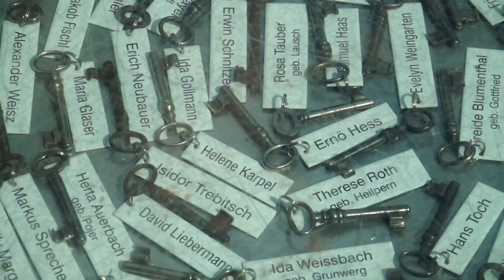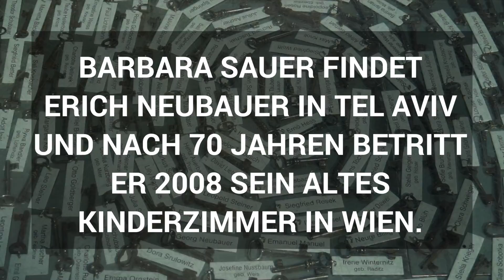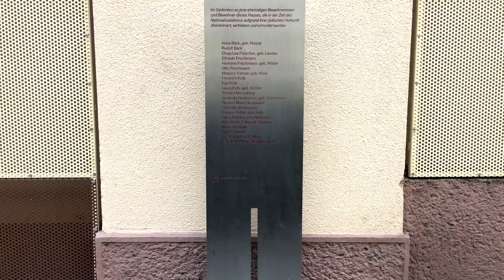Grätzelmacher: Bewohner geben 1938 Vertriebenen und Ermordeten aus Alsergrund einen Namen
Die Serie zum Video auf: derStandard.at/Panorama